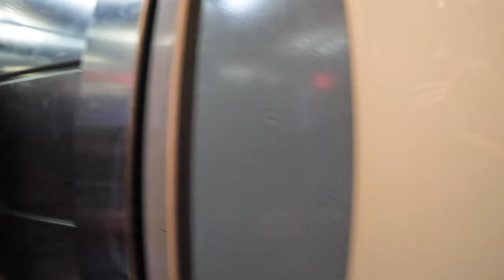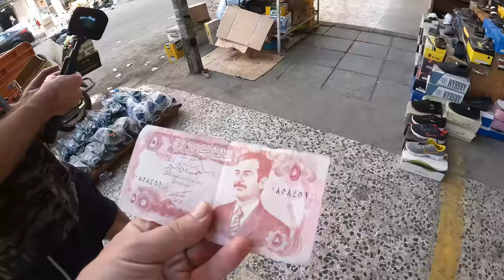American's First Impressions of BASRA IRAQ 🇮🇶أولى إنطباعات أمريكي حول البصرة العراق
After an overnight train from Baghdad to Basra, we spend the next day exploring Basra Iraq to get a feel for what this place is like. From markets, to cafes and more exploration, we get the chance to meet some locals and see what Basra is like. In this video I am traveling with my friend @LukeDamant

This is 1 video of the 13 videos from my Youtube vlog series about my time in Iraq, you can find the entire playlist of videos